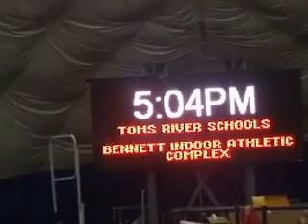N.J.C.T.C,1-25-2014,Frosh/Soph,Championships,Benedictine Academy,Soph-55mSemis,Nyla Whyte (7.62- HH)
New Jersey Catholic Track Conference, Frosh/Soph Championships 2014, Benedictine Academy, Soph-55 Meter Dash Semi-finals, Nyla Whyte 1st (7.62-HH). John Bennett Athletic Complex, Toms River, NJ